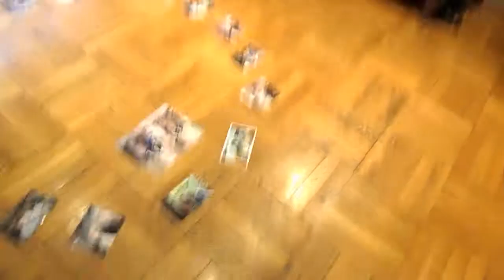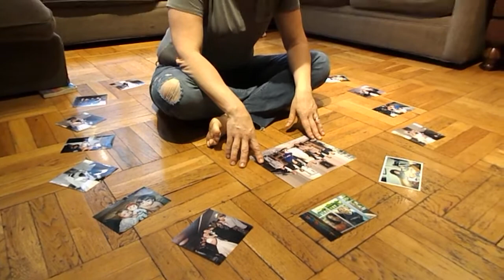IGNORE IT ALL - BEHIND THE SCENES MUSICVIDEO - DSCN0056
IGNORE IT ALL - BEHIND THE SCENES MUSICVIDEO - NIKKI N